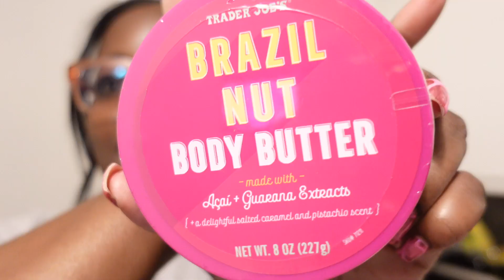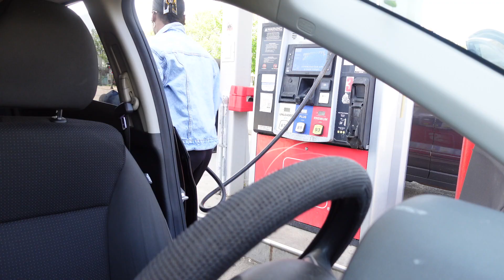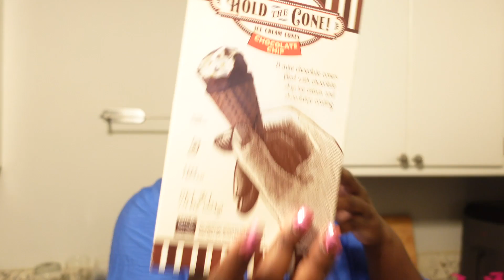VLOG 22 — TRADER JOES VIRAL BODY WASH, ERRANDS, ADULTING 🙄, TRYING NEW THINGS & MORE | Kenya Makya